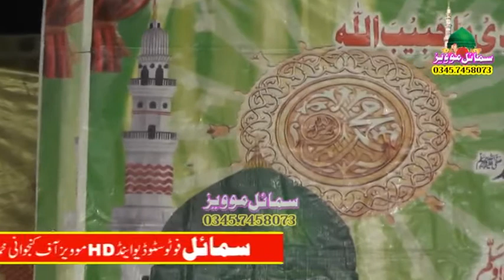Muhammad Farooq Sabri Of Kanjwni SM TV 455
MuhammadFarooqSabri  OfKanjwni SM TV 455